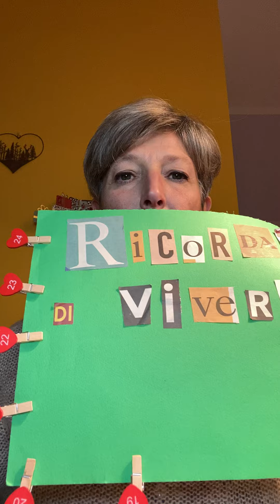19. Calendario avvento 2023 - il viaggio della consapevolezza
Quando "torniamo" da un viaggio di consapevolezza, quando ci trasformiamo grazie adesso potremmo non essere più riconoscibili agli occhi degli altri, avremmo frequentato una tale profondità e avremo una tale capacità di scegliere uno stile di vita differente da quello che perlopiù viene portato avanti dalle persone che ci sentiremo diversi, controcorrente, un po’ strani forse. Succede a tutti i personaggi delle fiabe quando tornano a poter regnare in maniera saggia sul proprio regno, e questo è quello che può accadere anche a noi e che ci auguro